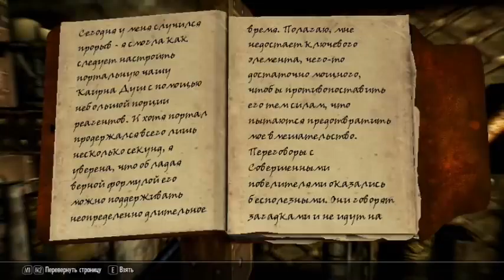Let`s play Skyrim Dawnguard #5 подземелие Валкихар